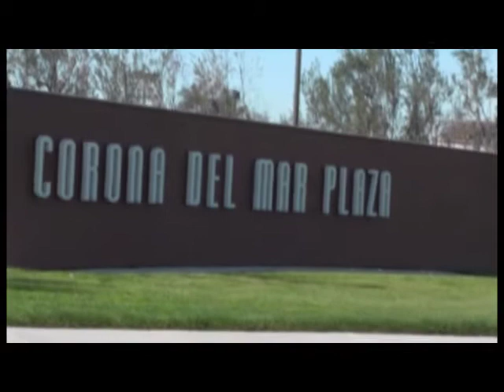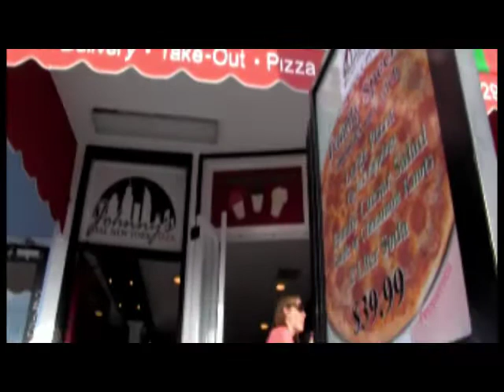Sonic Revolution - Pizza Party at Johnny's!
We had a pizza party at Johnny's Real new York Pizza in Newport Beach, CA. See some of the special stuff that's been cooked up for Sonic Revolution!